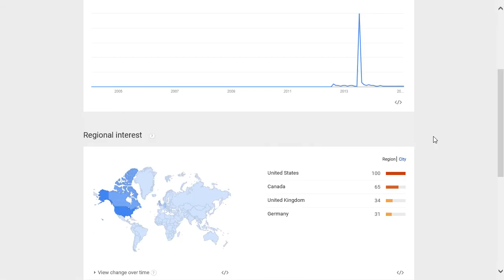Talia Joy Castellano popularity rating, reputation, history, chart, top, 2015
Talia Joy Castellano popularity rating, history, chart, top, 2015, Talia Joy Castellano reputation.